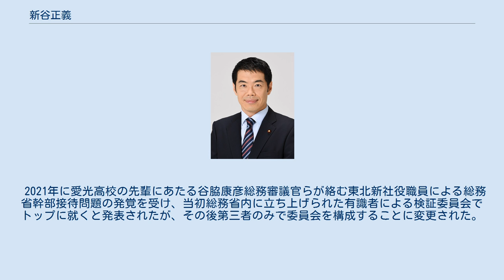新谷正義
新谷 正義（しんたに まさよし、1975年3月8日 - ）は、日本の政治家、医師。
自由民主党所属の衆議院議員（3期）、総務副大臣。
元厚生労働政務官。
自民党厚生関係団体委員長、厚生労働部会副部会長、国土交通部会副部会長、青年局次長、組織運動本部団体総局、運輸・交通関係団体委員会　副委員長を歴任。
 広島県東広島市生まれあおい保育園に入園後、東広島市立川上小学校入学。
その後、愛媛県松山市の愛光学園に入学し同高等学校を経て帝京大学医学部医学科を卒業。
 2001年3月、国家試験に合格して医師として日本赤十字医療センターに入局し勤務。
 2004年、東京大学経済学部の学士入学試験に合格。
経済学の知識を学ぶ。
その後、茨城県鹿嶋市に医療法人晴生会を設立。
鹿嶋市や札幌市に病院を建設し病院長兼理事長として活動した。
 2012年、自由民主党が実施した参議院茨城県選挙区の公募に応募。
最終審査まで残るも予備選で前茨城県副知事の上月良祐に敗れた。
 同年12月、第46回衆議院議員総選挙に自民党から比例北関東ブロック単独で出馬。
比例順位33位と下位ながら自民党大勝の余波を受け初当選。
 2014年12月、第47回衆議院議員総選挙に自民党から比例中国ブロック単独20位で出馬し、再選。
 2017年10月、第48回衆議院議員総選挙には、不祥事により自民党を離党した中川俊直に代わって、広島4区から出馬し3選。
 2018年10月、 第4次安倍改造内閣で厚生労働政務官に就任。
 2020年9月18日、菅義偉内閣で総務副大臣（担務は情報通信、放送行政、郵政行政、行政管理）に就任。
 2021年に愛光高校の先輩にあたる谷脇康彦総務審議官らが絡む東北新社役職員による総務省幹部接待問題の発覚を受け、当初総務省内に立ち上げられた有識者による検証委員会でトップに就くと発表されたが、その後第三者のみで委員会を構成することに変更された。